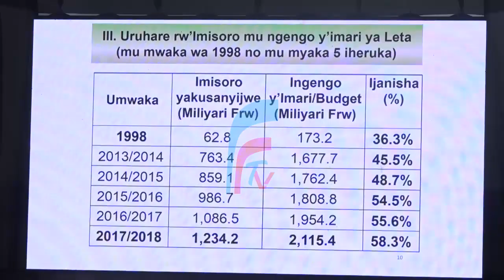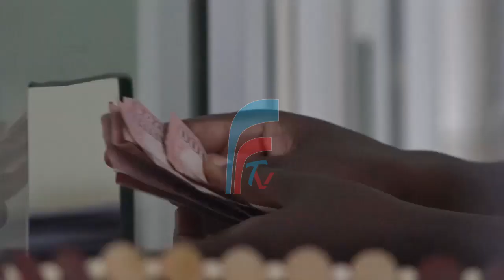ABANYARWANDA BAMAZE GUSOBANUKIRWA N'AKAMARO K'IMISORO